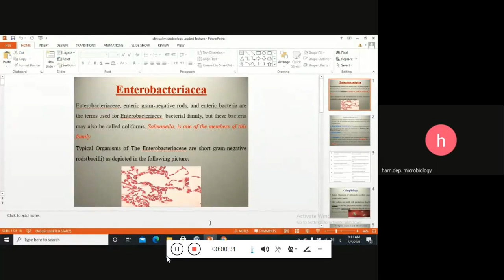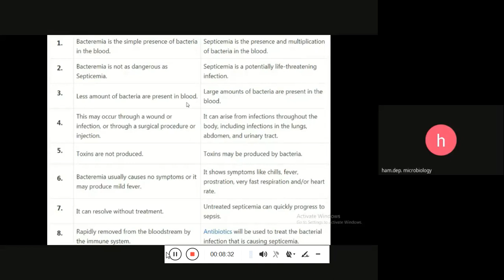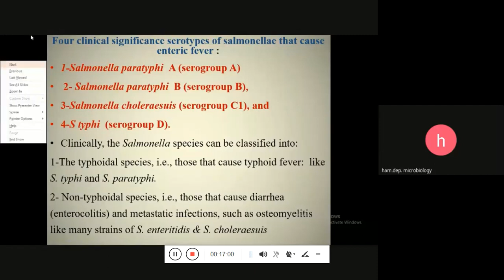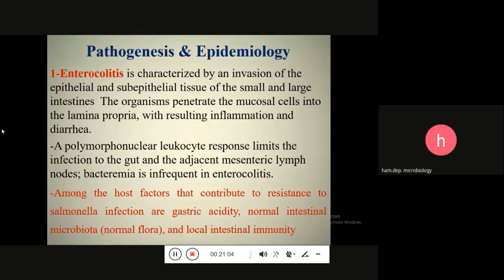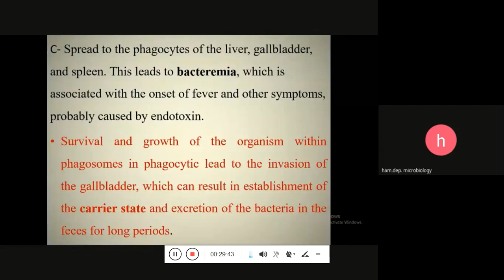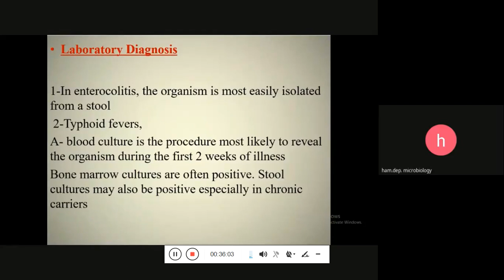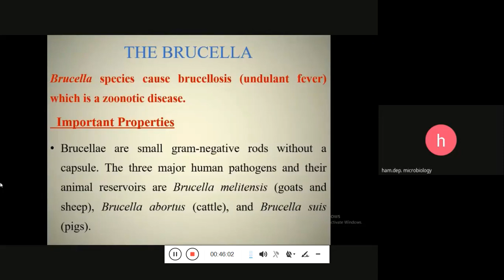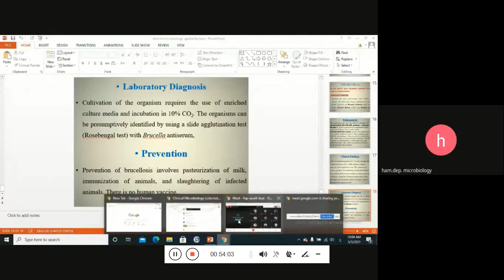Enterobacteriacea dr ahmed adel